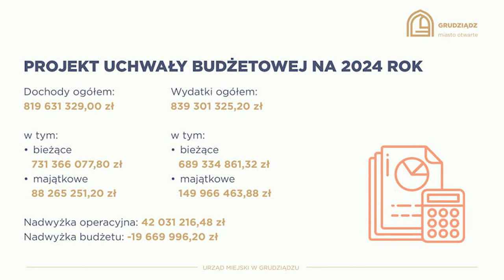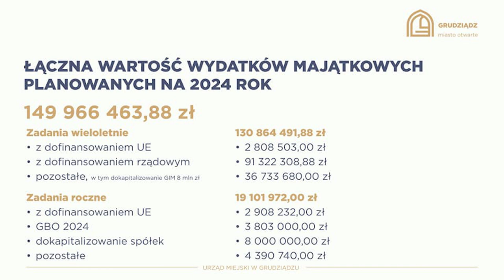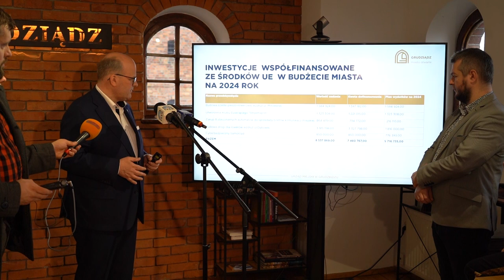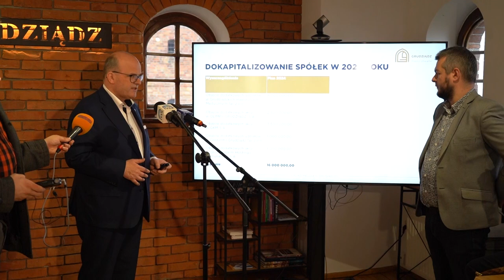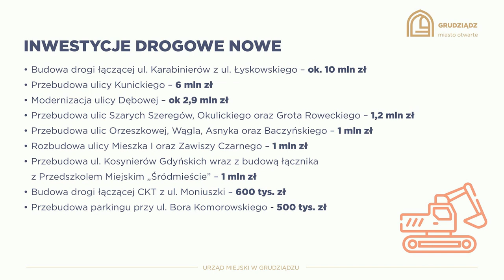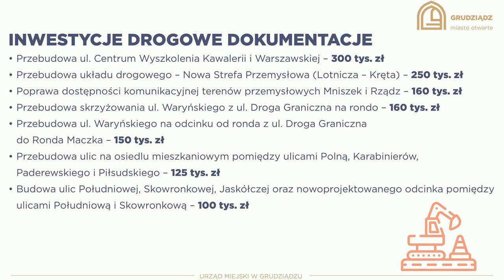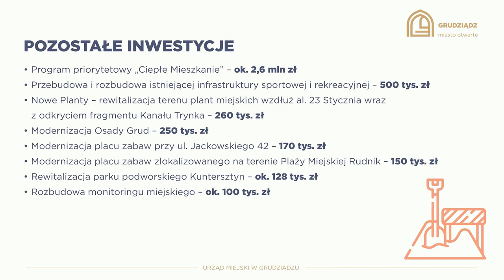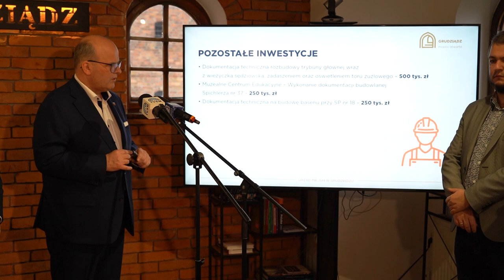21.11.2023 - Prezydent Grudziądza przedstawił projekt uchwały budżetowej na 2024r.